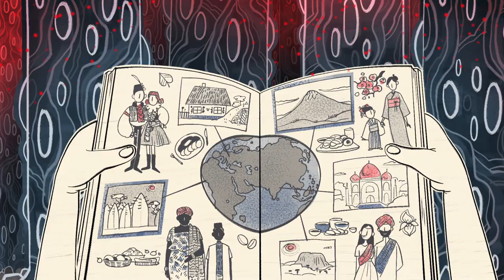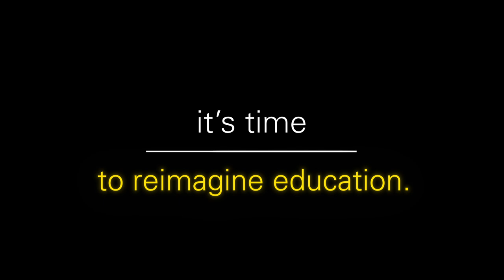It's Time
Commissioned by UNICEF.
Written by Daniel Bird & Jaroslav Mrazek
Directed by Daniel Bird
Illustration by Iva Beranova
Animation by Jaroslav Mrazek
Additional Animation by David Izaj and Marcelo Bazani